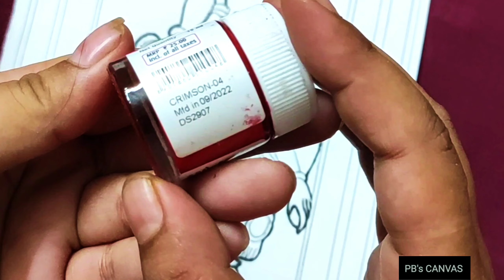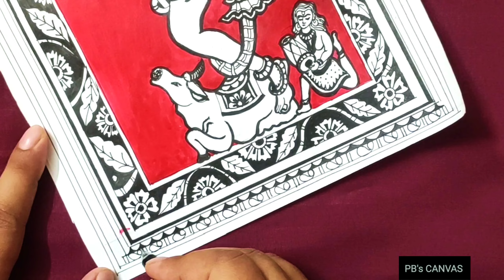Shiva tandava painting/ mahakaal pen art/how to do very detailing artwork with pen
How to do painting of Shiva /how to paint mahadeva / how to draw Shiva performing tandava

Mahadeber ,Shiber chobi ankbo kivabe/pen die kivabe chobi Anka jay/ pen die kivabe painting korbo / beginners der jonno painting

How to do detailing on art /how to do detailing artwork for beginners

Easy way to do art/easy way to do detailing on your artwork/ How to do detailing on your painting easily.

Easy painting/painting for beginners
Beautiful Pen painting for beginners/
How to paint beautifully
How to do painting just using a pen/ painting just using a pen/ocean gel pen painting